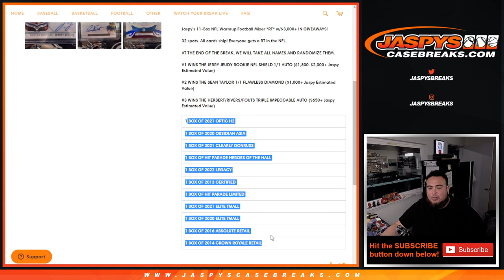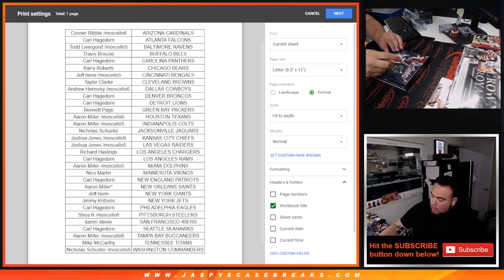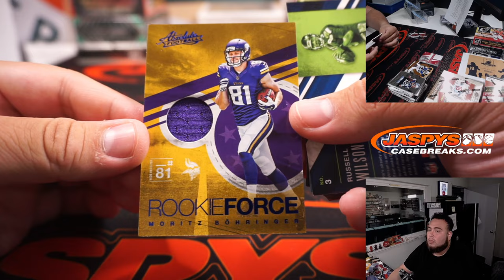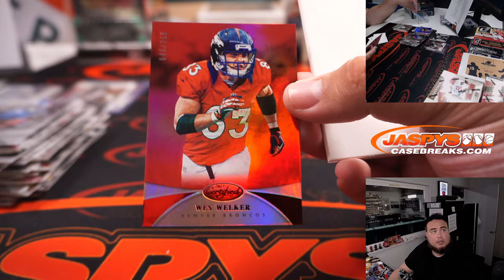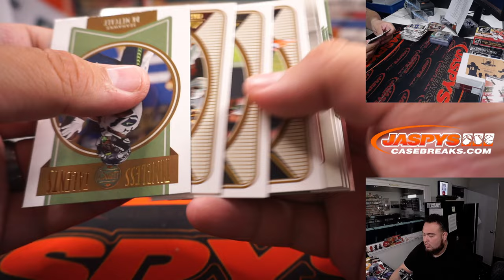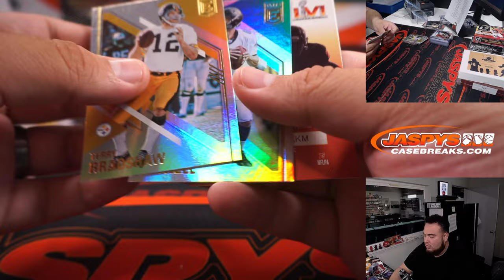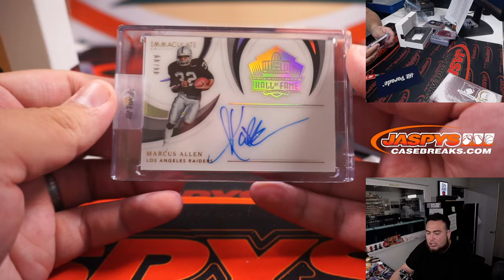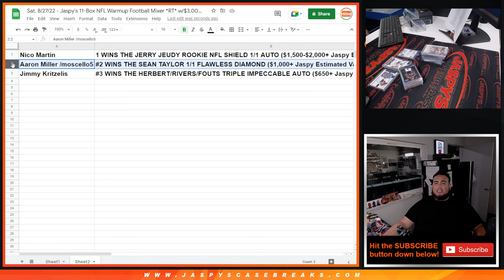Sat. 8/27/22 - Jaspy's 11-Box NFL Warmup Football Mixer *RT* w/$3,000+ IN GIVEAWAYS!